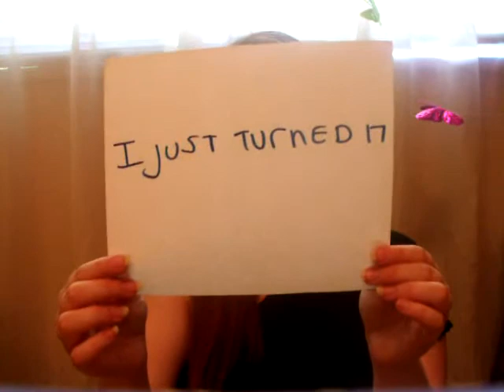17 secrets for a 17 year old Chick :)